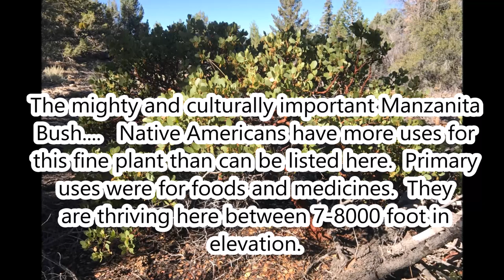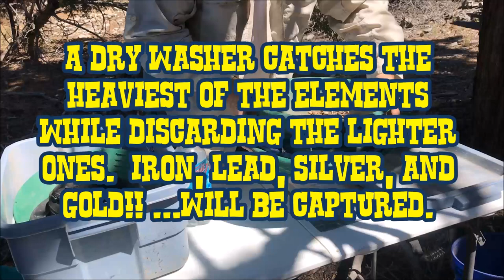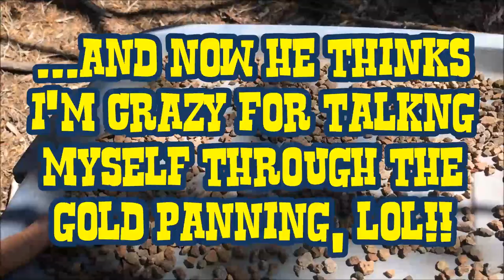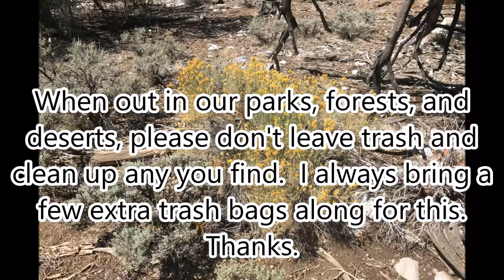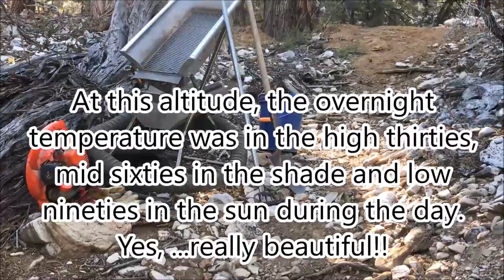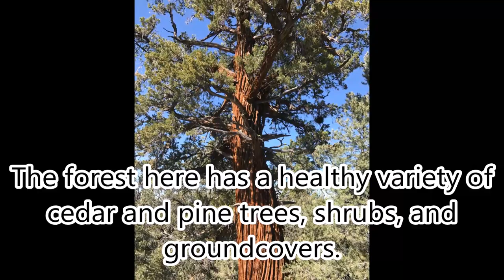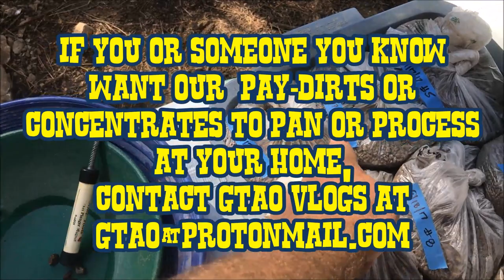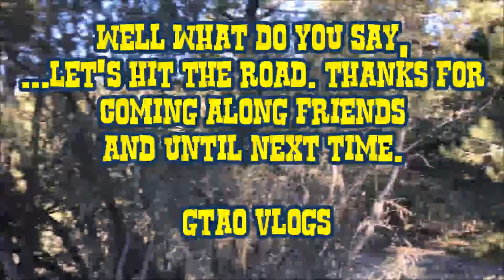Mountain Gold Dry Washing | Gold Prospecting | Full Length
#5 Mountain Gold Dry Washing, Gold Prospecting.
Come into the mountains for gold prospecting and gold mining with a simple dry washer for a two night and three day adventure!!
Thanks everyone and thanks for adding your comments and your messages!  Please watch our entire videos as best you can for the longer watch time really helps our channel. Comments, Likes, Subscribes, Shares, and your views all help our channel within the YouTube metrics and we are truly thankful.

Thank you for your positivity, encouragement, and support!
If you want to help our channel with funding please consider the many ways listed below:
The financial help funds for costs involved with travel, tools, gear, fuel, and essentials.  Many of our trips and videos are made possible with the financial help from our viewers.
Big, BIG THANKS to our supporters!  You Rock!

About Aaron from GTAO VLOGS: Formerly and for almost 20 years I worked with caring for the elderly and helped many families and their grandparents at the end of their lives. Now, I'm looking forward to treasure hunting, all types of metal detecting, adventure travels, gold and mineral mining, hunting and fishing, camping and outdoor travel, survival and bush craft, sharing these adventures and the learning process with our viewers, and learning to make good quality and family friendly original content from the many different adventures.
Short and longer term goals?  We want to build/buy and permit small, seasonal, and portable mountain and desert placer gold small machine fed operations for profit, the experience, and to enjoy the natural places. These ideas take decent locations, time, and funds and we have some friends and supporters interested in joining with us in these endeavors.  Once we get going we want to invite friends to help, work with us, and join in the fun and the experiences and we want to invite selected groups to have the experiences as well.  From these operations, we want to go from the raw mined mineral precious metals to direct to the public sales of refined natural American gold and hopefully silver products, buttons, rounds, small bars, jewelry, etc. and from the raw placer gold offer products like pay dirts for the home gold panners out there!!
Also we sure could use some product and service sponsors to help cover a portion of the regular travel and production costs and we are seeking some sponsors of our ongoing adventure videos with product placement and usage in the videos because it's the most authentic way to demonstrate useful products. We are seeking sponsors for outdoor gear, clothing, off road camping, vehicles, trailers, tires, work wear, gold mining and prospecting gear, metal detectors manufactures or retailers, camera and film accessories, and things like tents, camp stoves, knives, boots, tools, etc.  We appreciate the support a quality sponsor can provide and we want to demonstrate quality products for our viewers.

Most importantly we want to steadily improve our content and hope our viewers and their families are well and safe, that you enjoy our videos, and that you are inspired from our work in ways meaningful to you. Thanks again and Happy Hunting friends!  Aaron